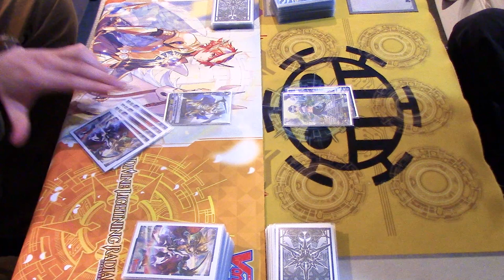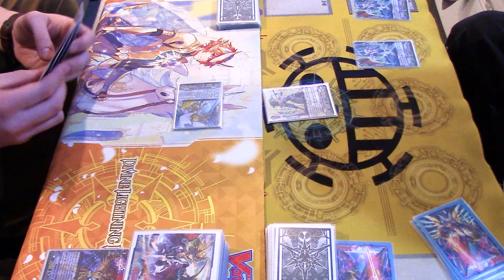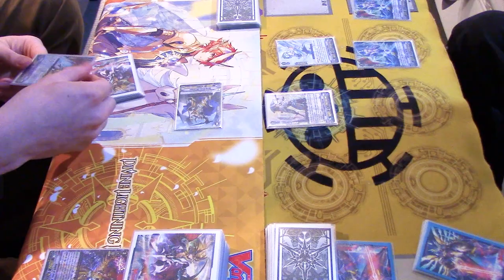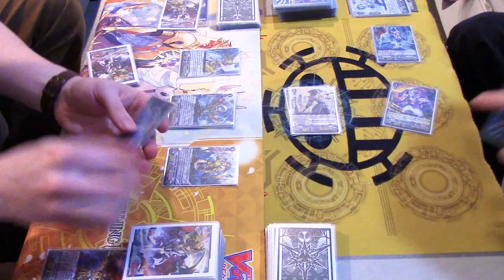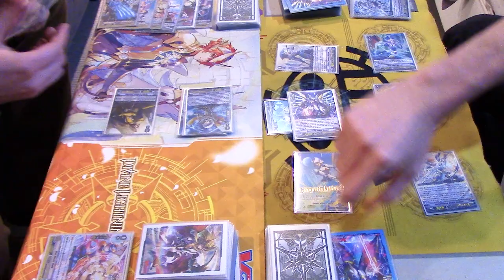Percival Vs. Sanctuary Guard: GAME 2 | Standard | Cardfight!! Vanguard (V Series) (V Series)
Game 2 of Gold Paladin Vs. Royal Paladin. Enjoy!